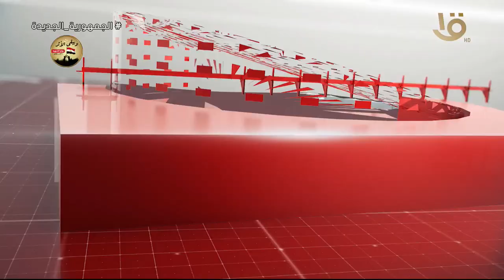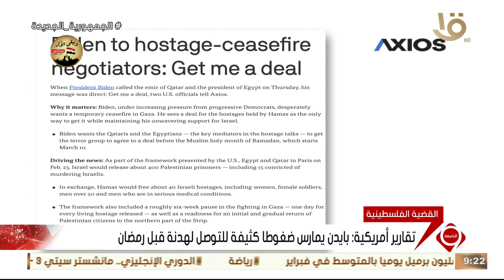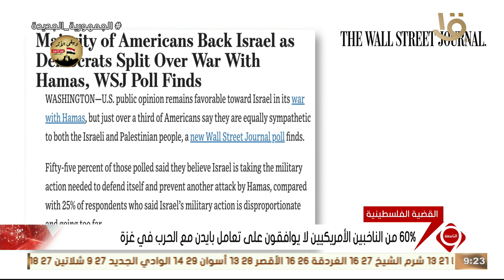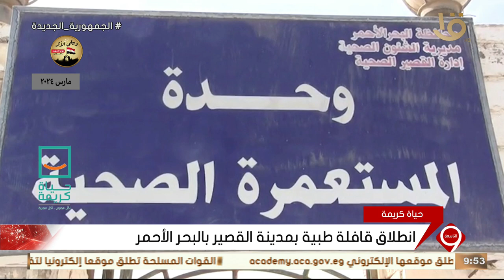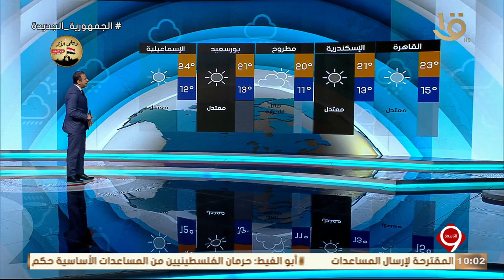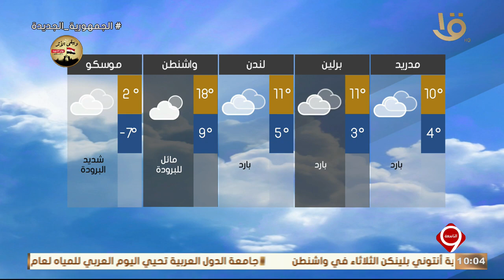نشرة التاسعة | أهم الأخبار السياسية والاقتصادية محليا وعالميا.. 3-3-2024